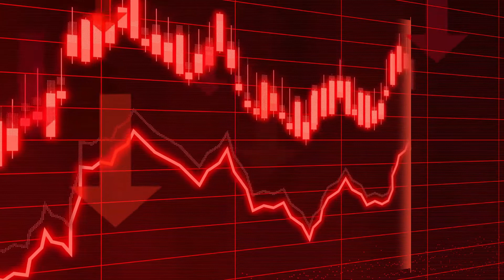هل يمكن ان تدخل ايطاليا الحرب؟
متى و تحت اى ظرف يمكن ان تقرر ايطاليا  الدخول فى الحرب, و ماهى التزاماته الدولية؟
ما هى الشروط اللازمة لوجوب تدخل مسلح من قبل ايطاليا؟

يمكنكم ايضا مشاهدة

ماذا سيحدث حالة دخول ايطاليا الحرب؟